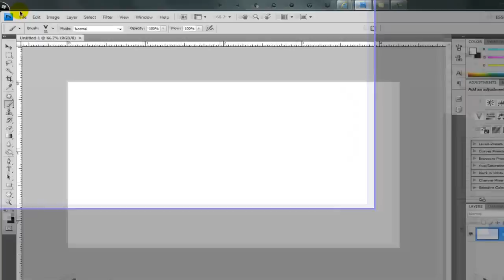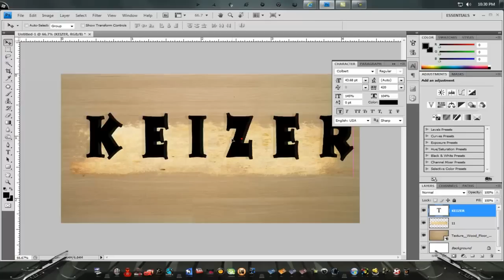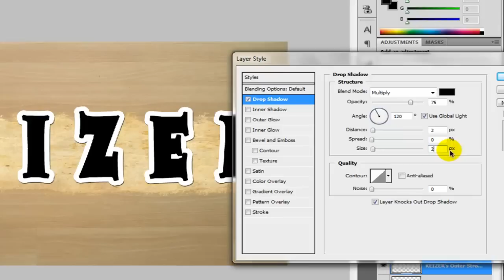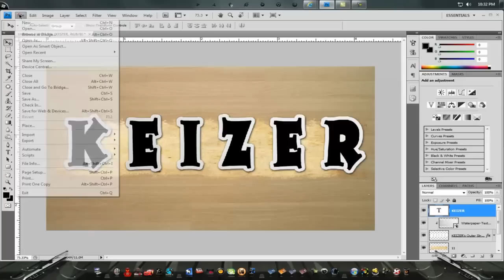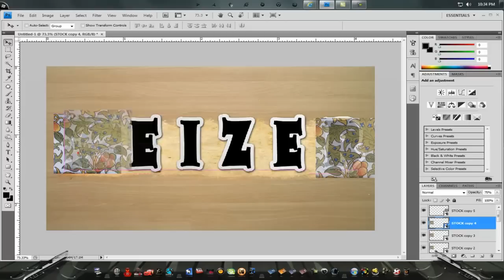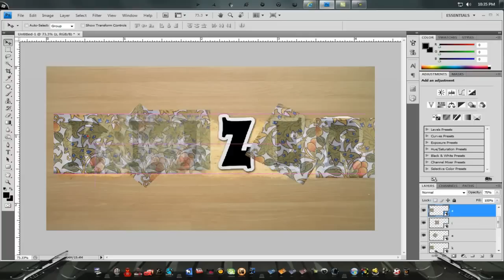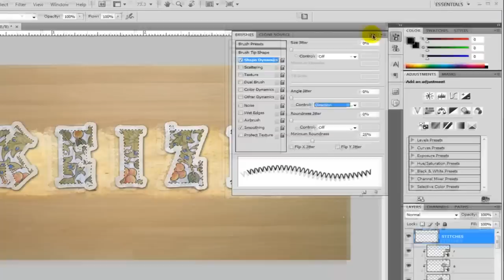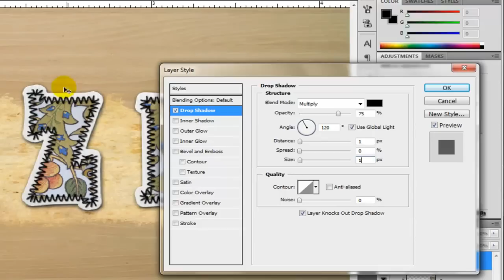Scrapbook Text Effect ( TUTORIAL )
In this Photoshop tutorial, you'll learn to create a simple Scrapbook style text effect that can be used as a stand alone word treatment or converted to individual reusable .png files with a transparent background.

Heartbreak NEW 2011 Sad  Pop Beat  by DjSeasho